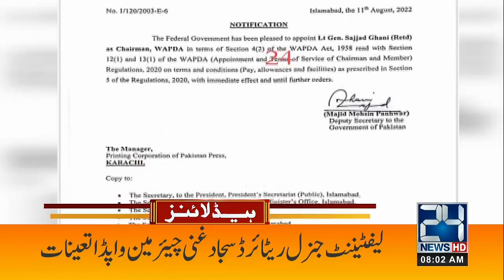Petrol Declined Today!! | 8am News Headlines | 12 August 2022 | 24 News HD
24 News HD Is One Of The Leading News Channels Of Pakistan Bringing You The Latest Current Affairs From Pakistan And Around The World.  Live National Assembly ,Senate Session And Current Affairs